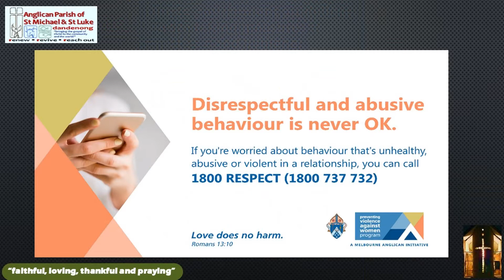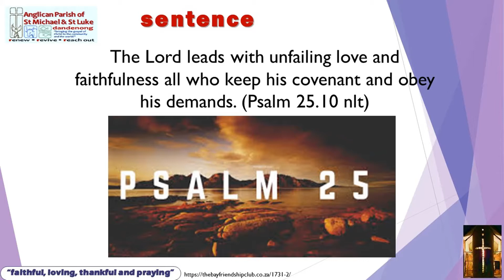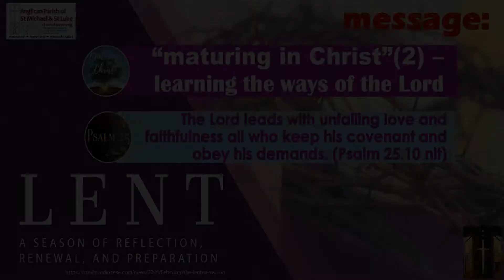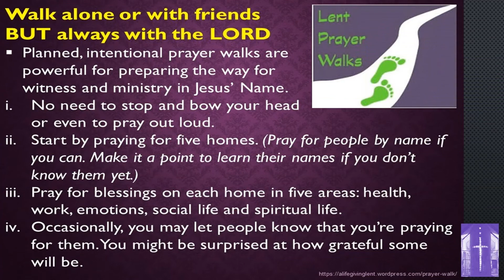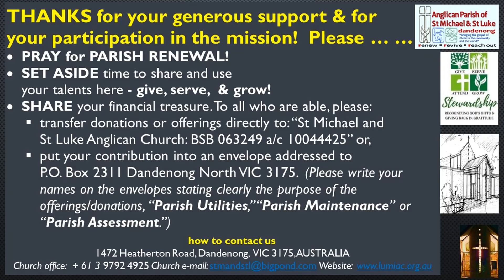Anglican Parish of St Michael & St Luke, Dandenong [21 February 2021 - Lent 1]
Maturing in Christ [2]  - learning the ways of the Lord!
"The Lord leads with unfailing love and faithfulness all who keep his covenant and obey his demands.” (Psalm 25.10 nlt)
Message - Santa Packianathan